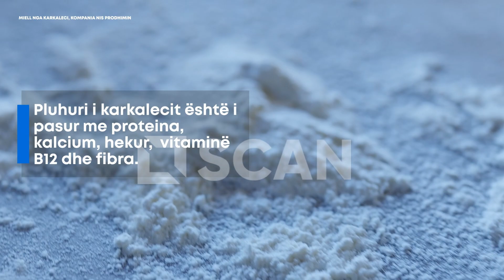Miell nga karkaleci, kompania nis prodhimin - INOVACION